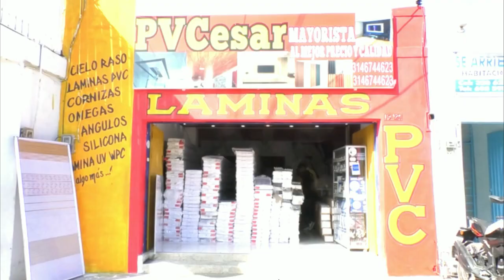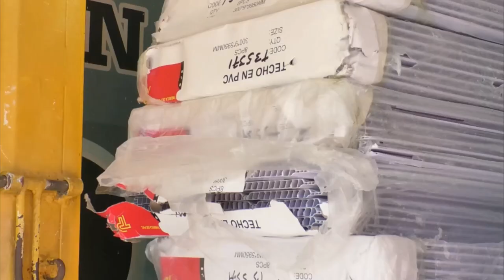EJÉRCITO NACIONAL RESCATA A DOS MENORES DE RECLUTAMIENTO FORZADO EN CESAR